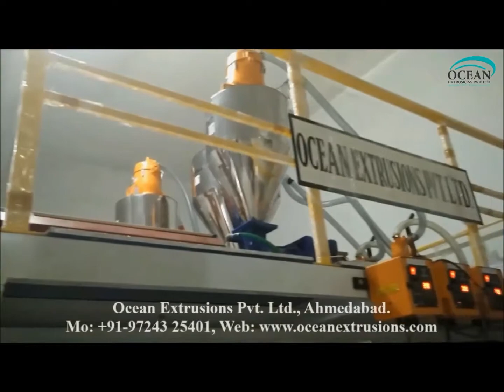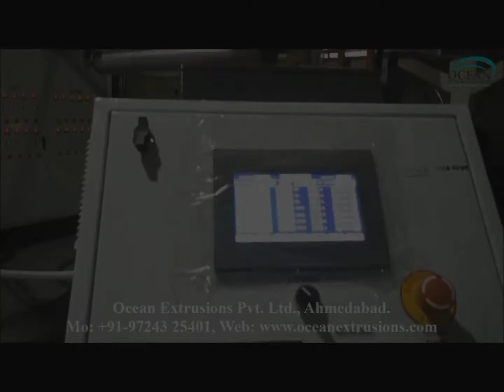Stretch Film Plant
Cast films produced on chill roll lines have become an indispensable product in the packaging industry. They provide versatile and high-quality options for safe and economic packaging of products. To manufacture multi-ply packaging materials of 15 to 150 microns thickness, such as Stretch films, Cling films, Barrier films, Masking films, CPP films and Blister films.

The Extrusion Cast Sheet Line process is gaining increased popularity and enjoying sustained growth worldwide. New lines are being installed in a significant number and the market segments penetrated by this technology are on the rise. This article identifies the main components of a cast extrusion line and presents the fundamental aspects that require consideration when approaching cast film technology.

Applications:

Cast films are used for food and textiles packaging, flower wrapping, as photo album page protectors, as coating substrates in extrusion coating processes or laminated to other materials in the formation of more complex films, among others. Typically, the cast film process involves the use of coextrusion, which is a simultaneous extrusion of two or more materials from a single die to form a multi-layered film. This is because in many cases the final application of the plastic film demands a performance that cannot be achieved if the film is composed of only one material. For example, in many instances food packaging applications require the use of films with oxygen barrier capabilities. To meet the requirement a high oxygen barrier material like EVOH is combined with polyolefin materials in a multi-layered structure. Coextruded films typically contain up to seven layers; however, the use of more layers is becoming more common. The number of layers, their position in the coextrudate and their individual thickness are all variables that change depending on the particular application of the film.